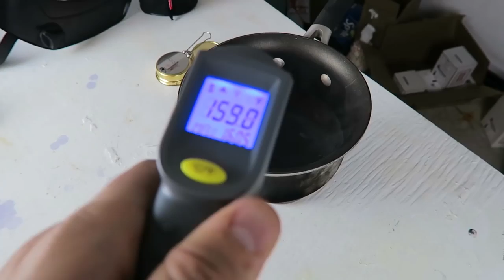Awesome Alcohol Stove Review